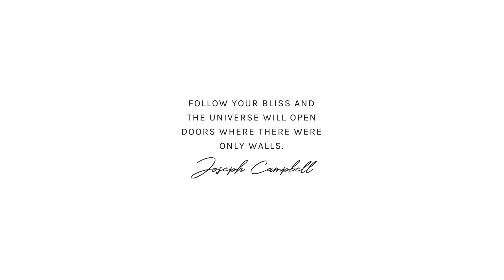What's On My Phone? Apps I Love + Use Daily! (motivation + positivity)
An update on our move to Arizona & sharing my favorite apps I use for audiobooks / reading on my phone, editing photos and more.

What's your favorite app?

Apps Mentioned in this video:

Audible
Scribd
Canva
VSCO Cam

Books mentioned in this video:

The Secret Advantage by Earl Nightingale
Psycho-Pictography: The New Way to Use the Miracle Power of Your Mind by Vernon Howard
There's Nothing Wrong With You by Cheri Huber

xx Melissa